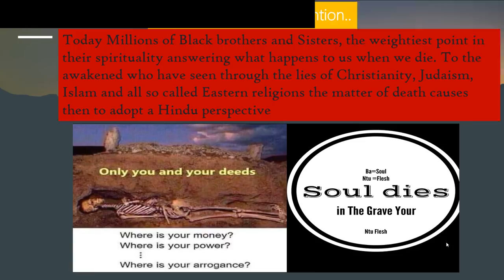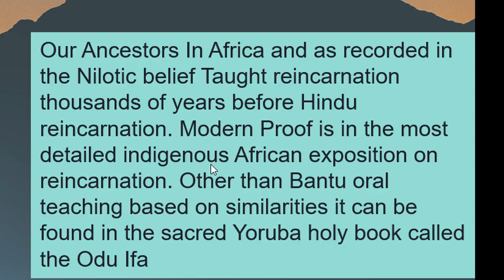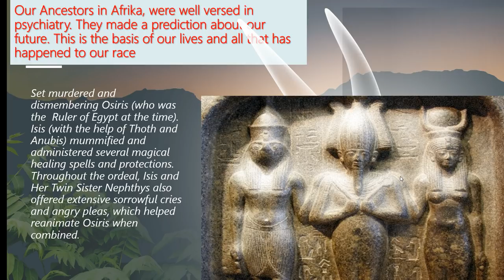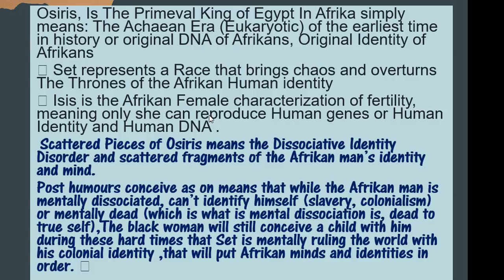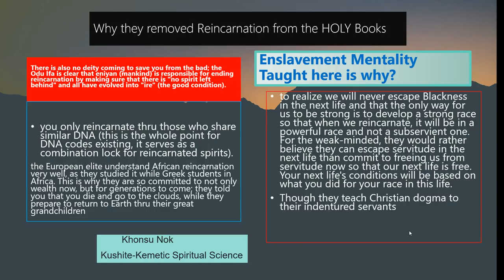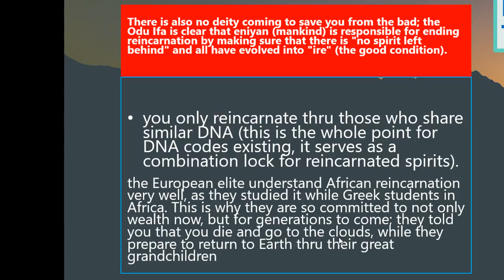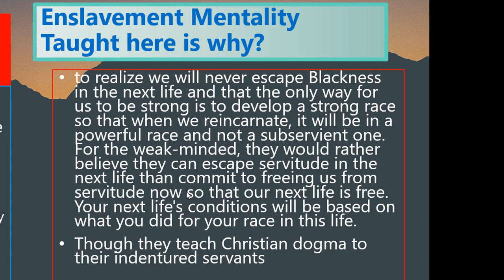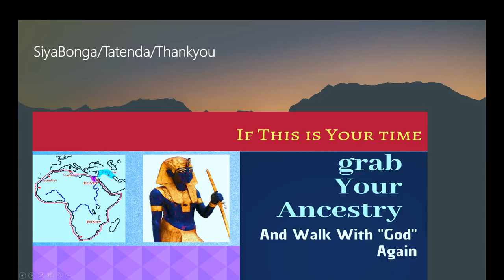The Only True Prophecy For Africans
h
Here is the only Prophecy for Africa...Insightful African Prophecy Is Reincarnation.
world of today is an anarchy of warring nations, predatory economics and captive populations. the gods and goddesses ancient Afrika began as real people. They weren't just fictional characters. They had powerful Insights. They were loved and revered ancestors who later were deified for their deeds and wisdom. Not all of the gods and goddesses were ancestors; some of them were nature deities. We live in a natural earth, therefore, ancestor worship and "nature" religion is basic. No one seriously believed that the sun god or sky goddess had human origins. Nevertheless, Osiris, Nephthys, Isis and Horus were real people..
As we ReBuild Our Nation via knowledge and the restoration of Ancient Nile spirituality, let us be firmly grounded in our indigenous African Spirituality, not our personal emotional wishes, New Age Nonsense, Eurasian Stolen and bastardised Dogmas. Allow our ancestors to live again.